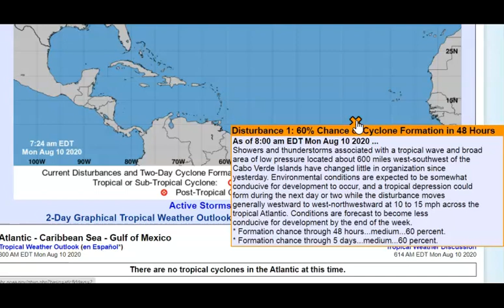J7409 Weather HOT STORMY & TROPICAL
Severe Weather.
Scattered strong to severe thunderstorms will be possible later today from Kansas to Illinois. Severe gusts will be the primary hazard.
Tropical Weather Outlook
For the North Atlantic...Caribbean Sea and the Gulf of Mexico:

1. Showers and thunderstorms associated with a tropical wave and broad
area of low pressure located about 600 miles west-southwest of the
Cabo Verde Islands have changed little in organization since
yesterday.  Environmental conditions are expected to be somewhat
conducive for development to occur, and a tropical depression could
form during the next day or two while the disturbance moves
generally westward to west-northwestward at 10 to 15 mph across the
tropical Atlantic.  Conditions are forecast to become less
conducive for development by the end of the week.
* Formation chance through 48 hours...medium...60 percent.
* Formation chance through 5 days...medium...60 percent.
Northeast Pacific
Tropical Storm Elida was
located near latitude 18.3 North, longitude 108.8 West. Elida is
moving toward the west-northwest near 15 mph (24 km/h), and this
general motion is expected to continue through Wednesday.

Maximum sustained winds are near 65 mph (100 km/h) with higher
gusts.  Strengthening is forecast during the next day or two, and
Elida is expected to become a hurricane later today.  Steady
weakening is forecast begin Tuesday night.

Tropical-storm-force winds extend outward up to 60 miles (95 km)
from the center.
1. An area of low pressure is expected to form over the far western
portion of the eastern Pacific basin in a couple of days.
Environmental conditions are forecast to be conducive for gradual
development, and a tropical depression could form late this week
while the system moves slowly westward toward the central Pacific
basin.
* Formation chance through 48 hours...low...near 0 percent.

2. Another area of low pressure is forecast to develop well offshore
the southwestern coast of Mexico around the middle of the week.
Gradual development is possible thereafter, and this system could
also become a tropical depression by late this week while it moves
generally west-northwestward.
There is a Slight Risk of severe thunderstorms over the Central
Plains/Middle Mississippi Valley and Western Ohio Valley...

...There is a Slight Risk of excessive rainfall over parts of the Middle
Mississippi Valley and the Western Ohio Valley...

...Elevated fire weather conditions in portions of the Rockies and Great
Basin...
A front over the Upper Midwest will slowly move toward the Northeast and
the Ohio Valley, also sagging toward the southern Plains. Moisture will
pool along the boundary, aiding in development of showers and
thunderstorms. The Storm Prediction Center has issued a Slight Risk of
severe thunderstorms over the Central Plains/Middle Mississippi Valley and
Western Ohio Valley. The main hazards will be dangerous lightning, severe
thunderstorm wind gusts and hail. The Weather Prediction Center has also
issued a Slight Risk of excessive rainfall over parts of the Middle
Mississippi Valley and the Western Ohio Valley. With rich summertime
moisture in place, clusters of thunderstorms will produce locally very
heavy rainfall over a short time. The heavy rain could result in scattered
flash flooding today and tonight.

In addition, tropical moisture over the Southeast states and along the
central Gulf Coast will give rise to afternoon showers and thunderstorms
today and Tuesday. On Tuesday moisture will surge back northward over the
Central/Northern Plains, supporting additional rain and thunderstorms
there.

Expect another hot afternoon for much of the eastern, southern, and
western U.S. today. The combination of tempeatures in the 90s and high
humidity has prompted heat advisories for parts of the central and eastern
U.S. Temperatures also continue above normal in the Southwest, where
lately monsoon thunderstorms have been unusually absent. Fire weather
conditions remain elevated over parts of the Southwest/Great Basin through
Wednesday.

For sending me pictures and other things my e-mail is